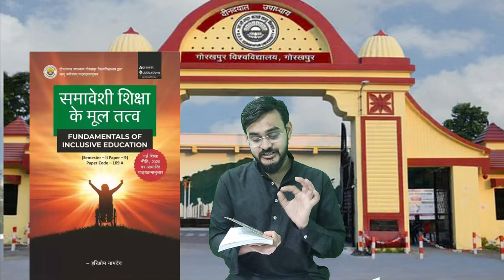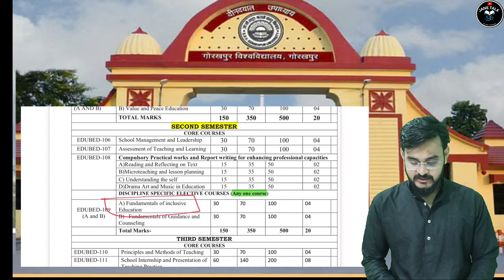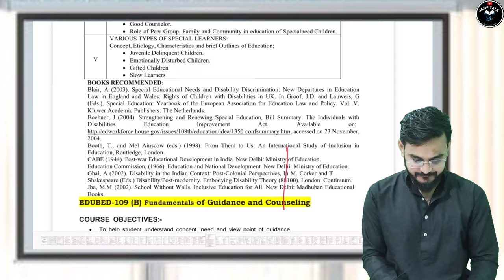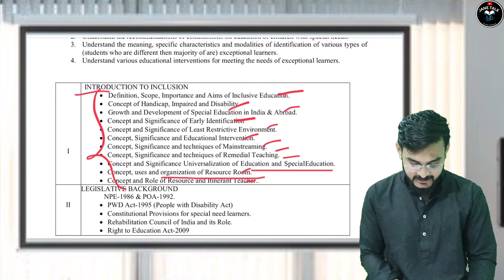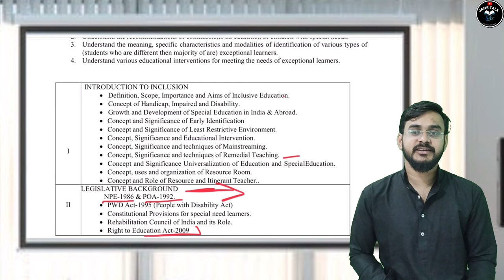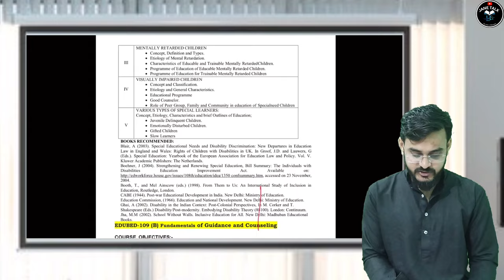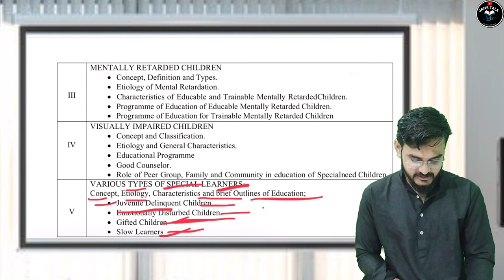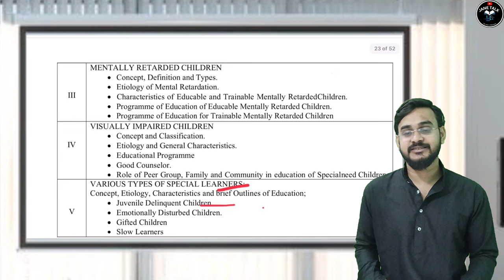DDU b.ed 2nd semester Inclusive Education syllabus समावेशी शिक्षा / DDU B.Ed 2nd Sem. // DDU B.Ed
समावेशीशिक्षा ddu_bed.

DDU B.Ed. paper 102